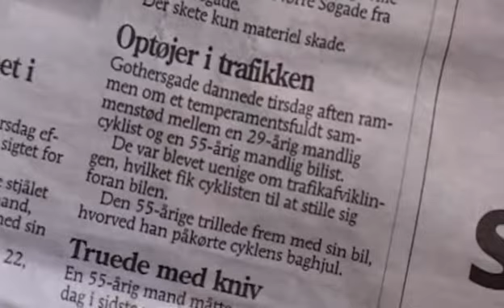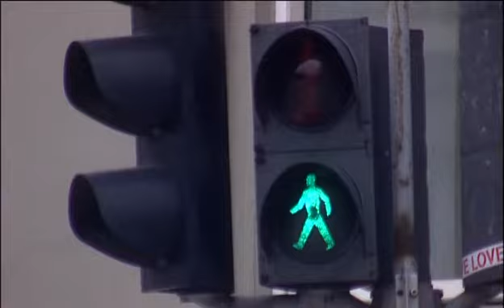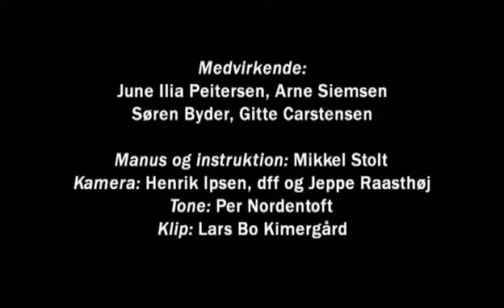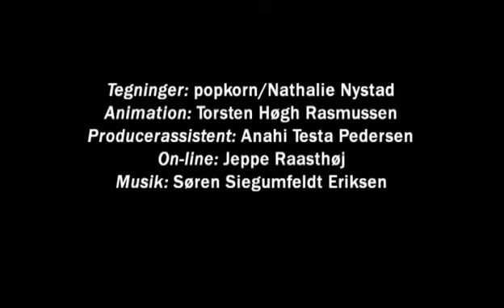En Moralsk Film - The Pilot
5 min., instr. og manus: Mikkel Stolt.

Tilbage i 2003 fik vi DFI-støtte til at lave denne pilot, der blander formerne og som handler om egoisme, selvoptagethed, griskhed, manglende solidaritet og ikke mindst det, at et samfunds moralske værdier smitter direkte af på dets borgere. I piloten ser vi pigen, June, der både er sig selv og datteren i en fiktiv familie. Denne scene er fra filmens start. Vi fik desværre aldrig produktionsstøtte.
Der er credits på alle sidst i filmen.